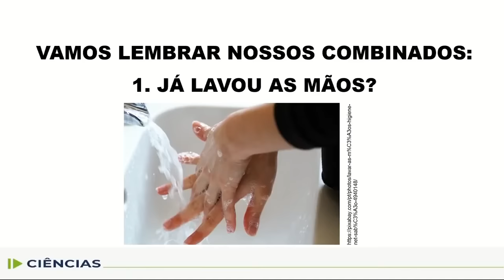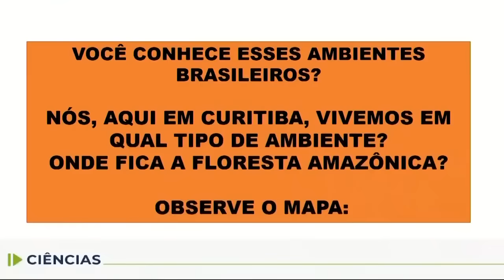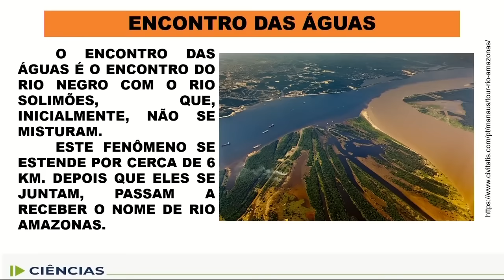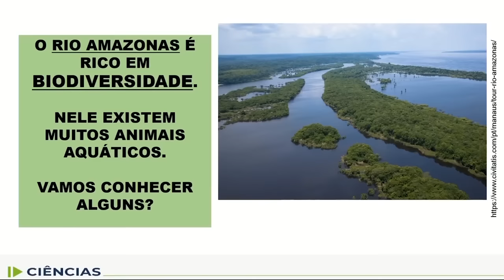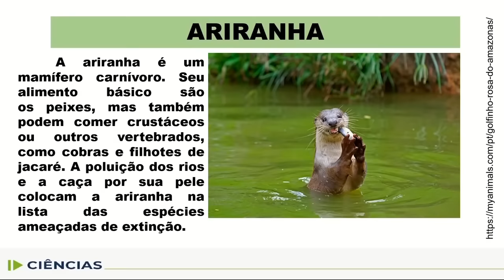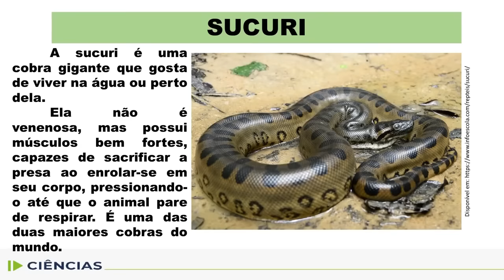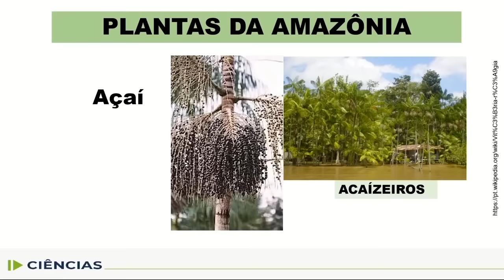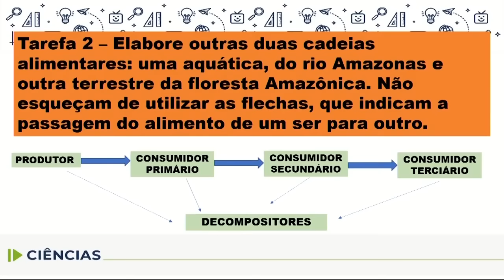Ciências - 4.º ano - aula 22 - 19/08